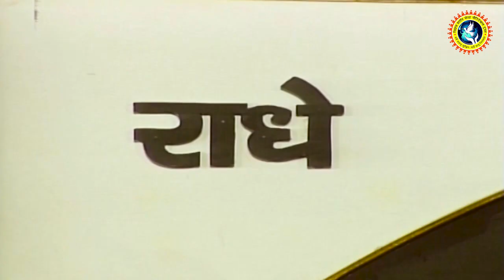मिलेगा सांवरिया बजेगी बाँसुरिया || Shri Devkinandan Thakur Ji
➤Video Name :- मिलेगा सांवरिया बजेगी बाँसुरिया
➤Artist Name :- Shri Devkinandan Thakur Ji

vishwa shanti sewa charitable trust HDFC Bank A/C No. - 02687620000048, IFSC Code - HDFC0000268, Branch Address : Opp. BSA College, Gaushala Road Mathura ( UP) अथवा हमारी UPI के माध्यम से vssct1@icici पर भी कर सकते हैं। और Paytm - 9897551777 के माध्यम से भी भेज सकते है।  शिव कथा की सेवा राशि डायरेक्ट हमारे इस लिंक पर क्लिक करके भी कर सकते हैं।  अधिक जानकारी के लिए सम्पर्क करें 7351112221, 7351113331
FOR LATEST UPDATES :
Copyright : Thakur Ji Bhajan

bhagwatkatha
shrimad bhagwat katha
Live katha
bhagwat2022
krishan katha